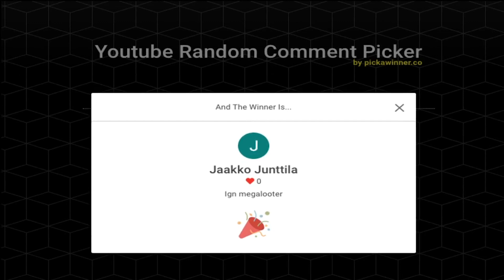MAX STRENGTH RISK FIGHT SESSION! 600B RISK! +GIVEAWAY WINNERS ANNOUNCED + NEW 300B GIVEAWAY!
Hiya friends, welcome back to my 10th video! This is an entire risk fight session and a little bit of a pure tournament at the beginning. Hope you guys enjoy!

PLAY SPAWNPK HERE (Tell 'em Cursed Out sent ya ;D)

YOU MUST BE-

GOOD LUCK!

Thank you to OSRSBeatz for the music once again!

soulplay osrs osrs pking old school runescape runescape  swampletics dmm soulsplit rsps soulsplit 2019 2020 ss today giveaway original soulsplit elkoy rsps soulsplit soulplay rsps rsps 2019 best rsps didyscape wet wizard sprad zachtx vihtic notyouraveragenoob Framed Torvesta Sparc Mac B0aty kempq solomission morytania  runescape private server the most unique osrs pvp server releases tomorrow $500 event os-pk rsps ospk server release pvp server spawnpk server spawn dfs whip pk commentary